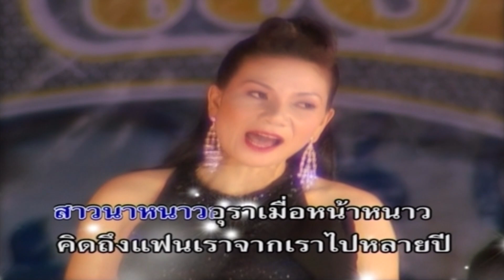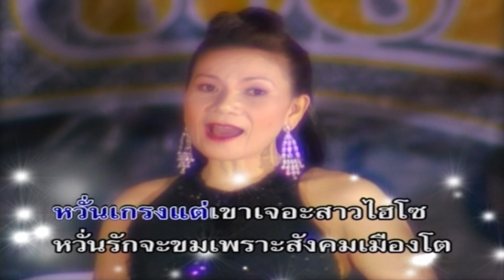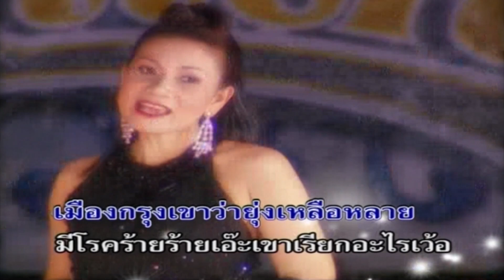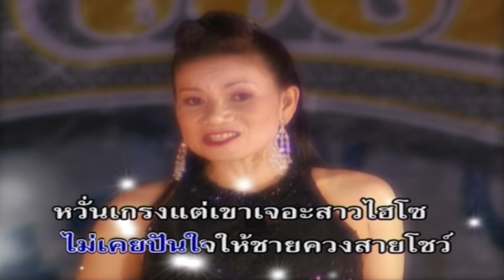สาวนาห่วงพี่ - ตรงใจ อ้อมจิตร 【OFFICIAL MV】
ติดตามชมผลงานของศรีวิชัยโชว์โดย เอกชัย ศรีวิชัย และศิลปินในสังกัดได้ที่ ช่องบ้านเพลงเอก ที่เดียวเท่านั้น ลิขสิทธิ์โดยบริษัท บ้านเพลงเอก  ( ชื่นชอบ ถูกใจ กดแชร์ กดติดตามกันนะครับ )